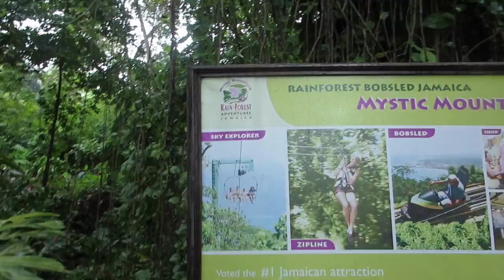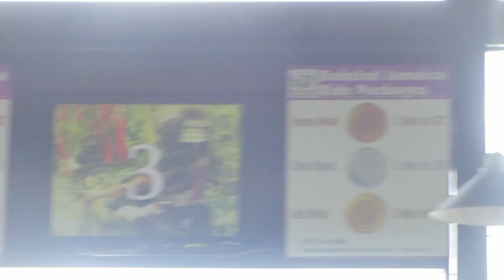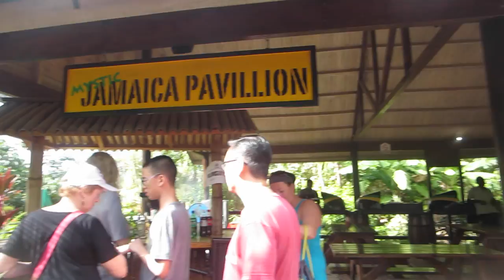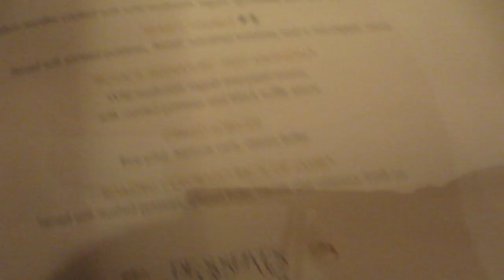CRUISE DAY 5 VLOG! {Jamaican Bobsled, Rainstorm, and New Year's!}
hey guys! today's vlog is Jamaica (!!!) and also new year's eve. despite the weather, it was still fun.